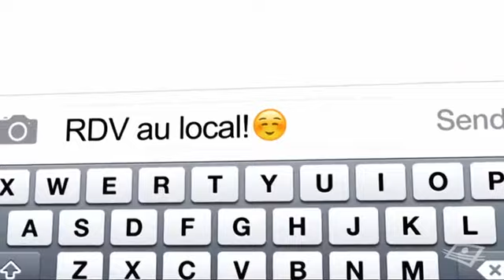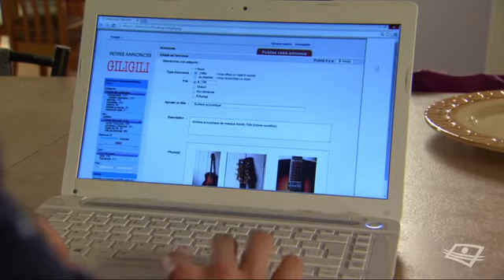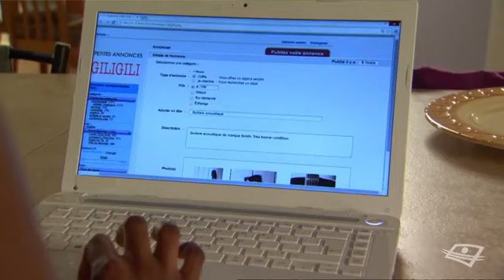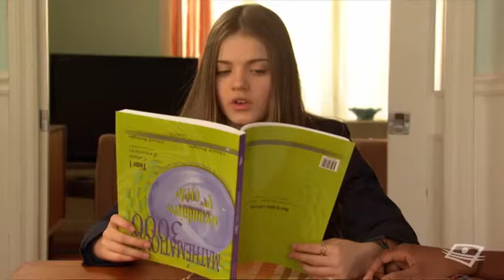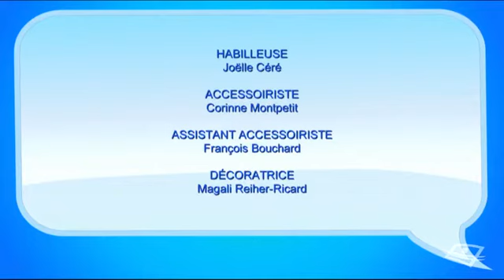Subito texto saison 2 épisode 22 Taches et tâches ménagères